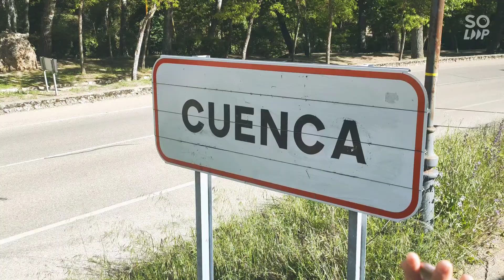Nueva etapa en Cuenca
Comienza una nueva etapa en mi vida, un nuevo principio en Cuenca.

(*) Se prohíbe la descarga ilegal o edición de este vídeo. Para compartir el vídeo usa el link.